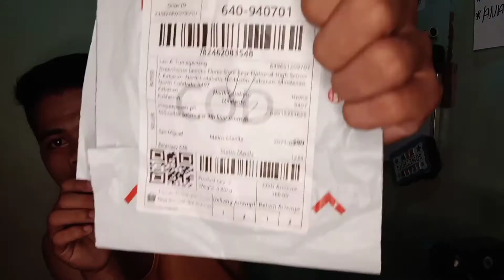UNBOXING MINI MICROPHONE | "L'A'T Vlog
UNBOXING MINI MICROPHONE from shopee.

Good quality mini microphone for Vlog

Music Background;
Title: Wander
Artist: Ikson

Thank You so Much everyone. Maging mabuting tao kalang Libre Yun, 🙏